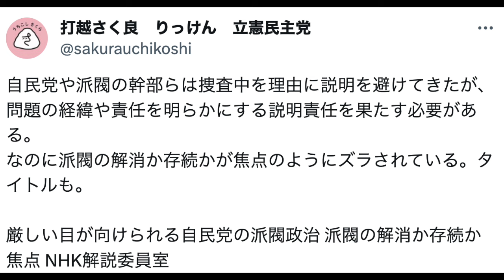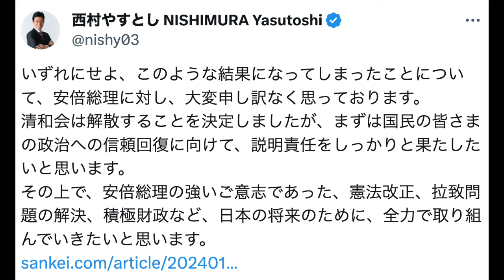【自民党派閥裏金問題】安倍派幹部不起訴 派閥解消での逃げ切りを許すな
自由民主党の派閥裏金問題で、安倍派幹部が不起訴となる可能性が極めて高くなりました。自民党は派閥解消などで逃げ切りを図っていますが、これを許してはなりません。自民党が裏金問題・政治資金問題に対して真摯に取り組む気がないというのは、同党所属議員の舐め腐った言動を見れば火を見るより明らかです。

参考資料:
自民3派閥の会計責任者らを立件　安倍派幹部7人は不起訴　裏金事件で特捜部（東京新聞）